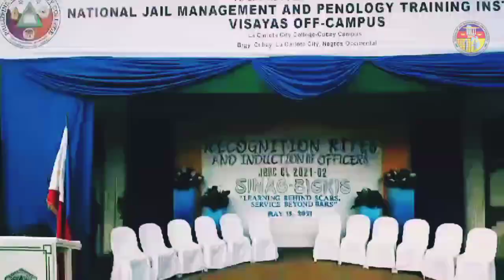BJMP SINAG BIGKIS CLASS OF 2021 JBRC HIGHLIGHTS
Jail Basic Recruit Course (JBRC)

This course is essentially designed to equip and develop the BJMP recruits with knowledge, skills, proper attitude, and discipline required in the performance of duties and responsibilities as public safety officers. After the course, they are expected to demonstrate with proficiency/competence their functions as the frontliners of the organization, manifest self discipline in their behavior, and depict in their words and actions a person with sense of responsibility, selflessness, and moral obligation towards God, country and countrymen.